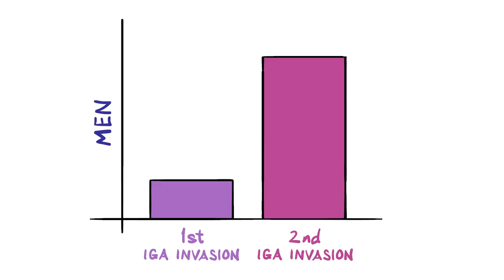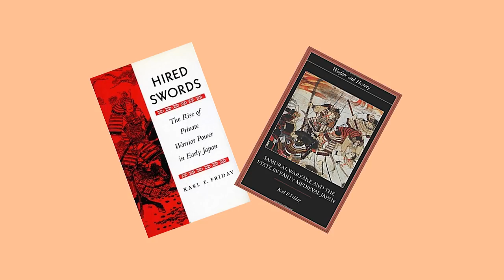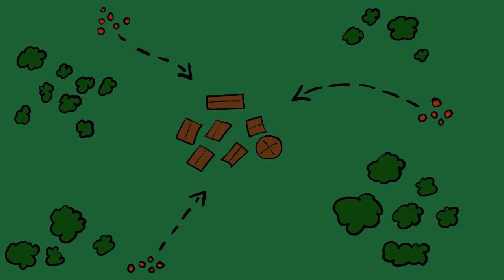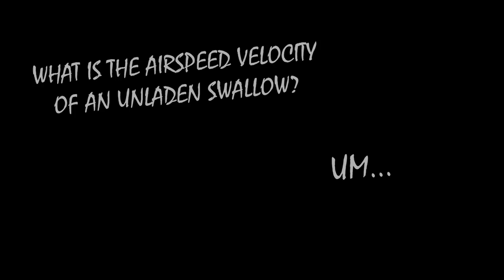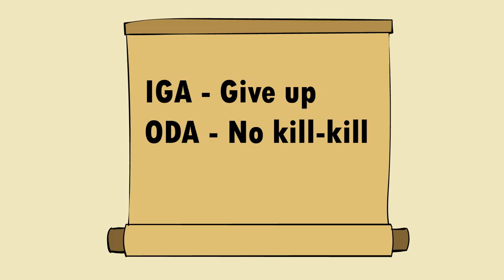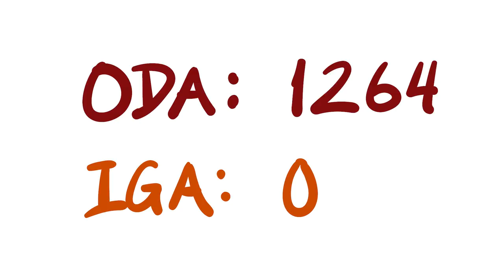Nobunaga vs the Country Samurai (Part 5) | Ninja Myths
Nobunaga deals with Iga Province. Final episode of Nobunaga's wars with country samurai.

➤➤ BOOK RECOMMENDATION
Ninja: Unmasking the Myth

Dr. Karl Friday's books about warriors and samurai:
Hired swords
Samurai, Warfare and the State

➤➤ SOURCES
1. Premodern Japan
2. Japan Emerging
3. Cambridge History of Japan
4. A History of Japan: Revised Edition